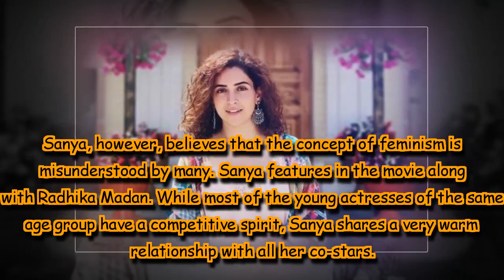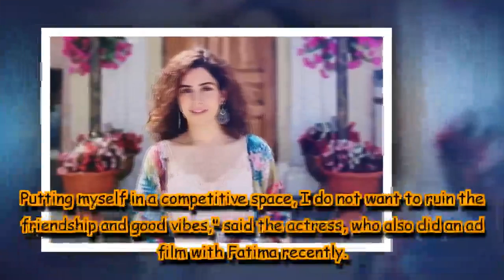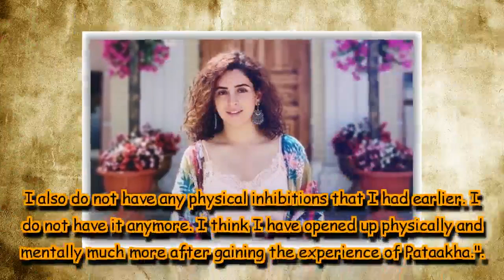Catfights are so last season: Sanya Malhotra on chemistry with Radhika Madan